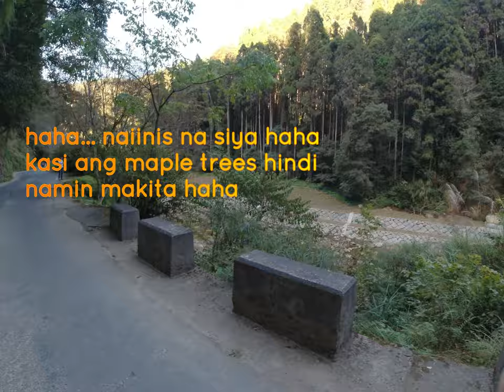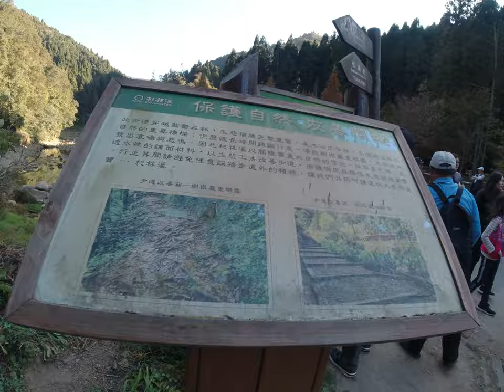SUN LINK SEA (NANTOU TAIWAN)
Address: No.6, Xishan Rd., Zhushan Township, Nantou County, 557 Taiwan